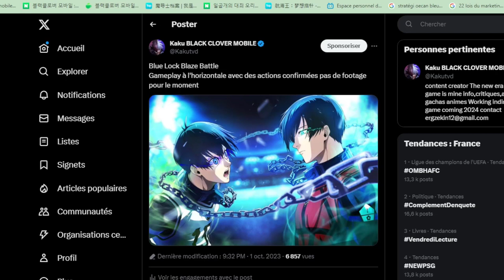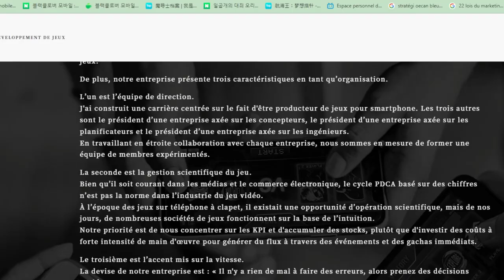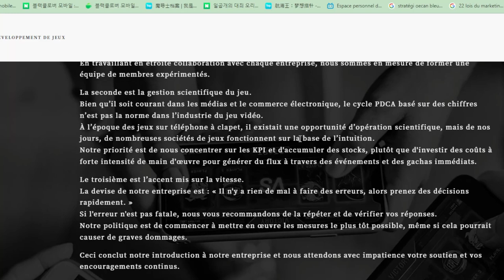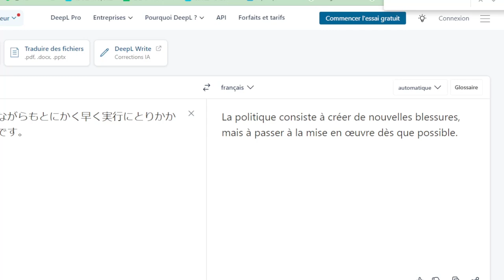ACTUALITES JEUX BLUE LOCK SUR MOBILE ( gameplay date de sortie informations)